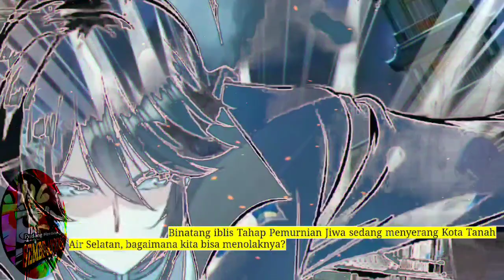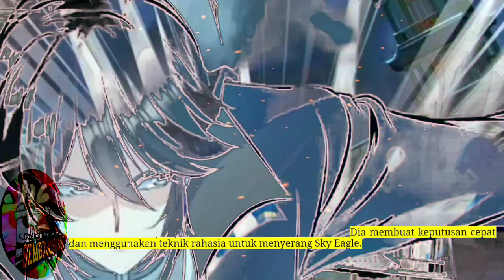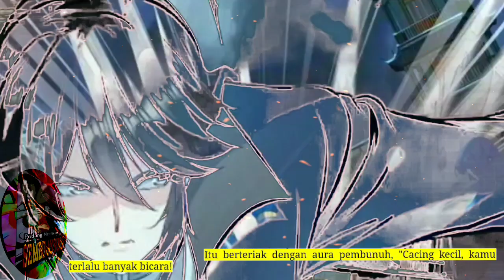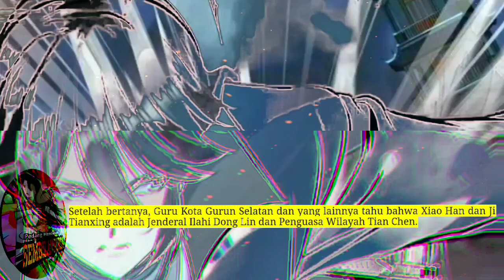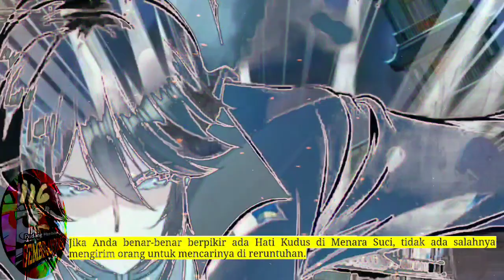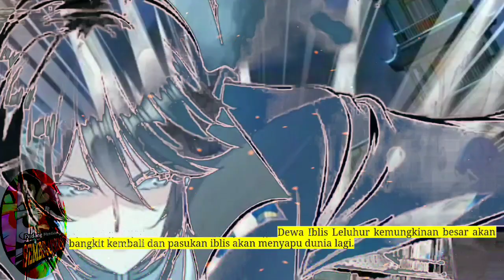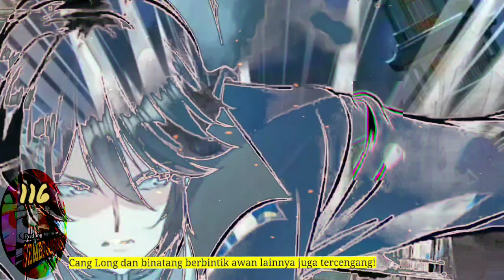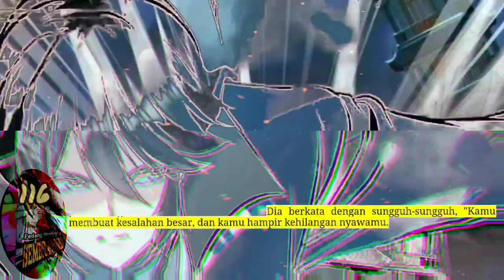Pedang Membelah Sembilan SUrga season 116